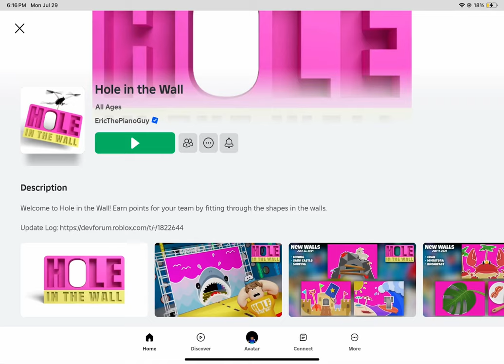I played hole in the wall!